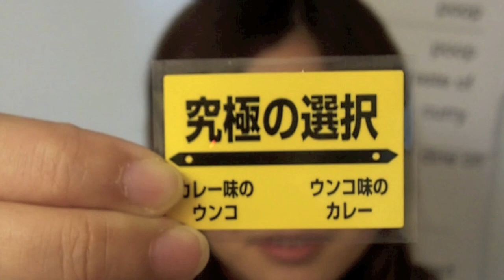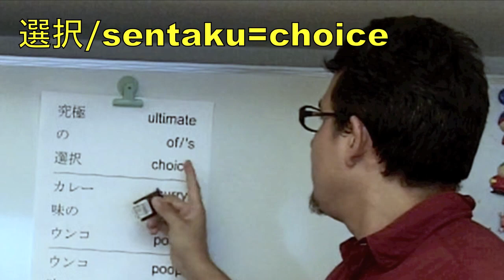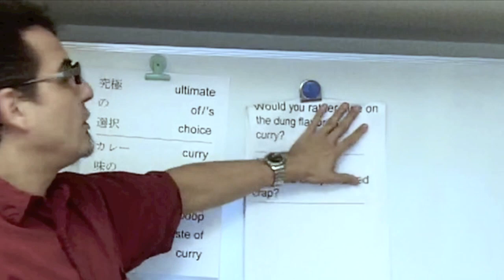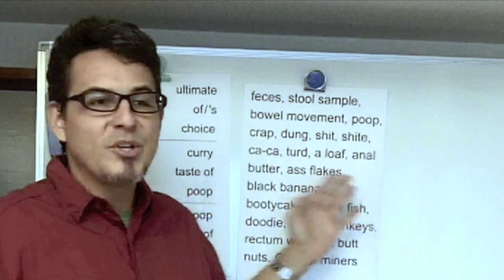(究極の選択) The Ultimate (POOP) Question!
My school & internet contacts!